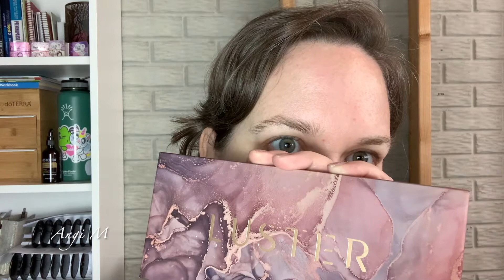GRWM - Alter Ego Luster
Planner Press
Caffeinated Concepts
Sterling Ink Designs
Sugar and Ivy
Catspresso Co.
Simple and Trendy Co.

ESSENTIAL OILS:
I am a wellness advocate with doterra.  Which means if you track me down and purchase directly from doterra through me, I earn a profit.  I am not actively engaged in building a business at this time, but love my oils and they are a massive part of my life.  So … I’m going to talk about them.  No … I am not going to debate with people on their thoughts about EOs.

Please always follow a manufacturer’s instructions.  Essential oils are meant to be potent and just because something is ‘natural’ doesn’t mean it’s going to always be safe.

I recommend also using a reputable reference (i.e. can back up their statements with actual resources).

In terms of EO’s for internal use, *These statements have not been evaluated by the Food and Drug Administration. This product is not intended to diagnose, treat, cure, or prevent any disease.
Always seek the advice of a qualified medical professional when seeking to address specific medical issues (I do and will not advocate differently, I bring my EO information to my medical providers and have a discussion about how to best address an issue - our wellness cannot, will not, and must not be negotiable).

aromatools.com is a fantastic website for resources.  Modern Essentials is a personal favorite of mine and they do keep it updated annually to assist with new products brought out by doterra (realtime information).